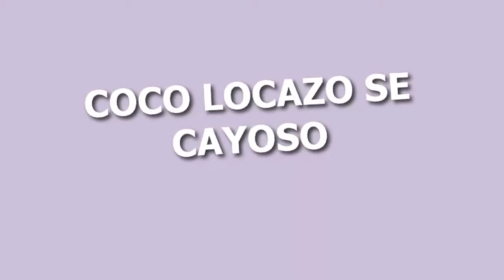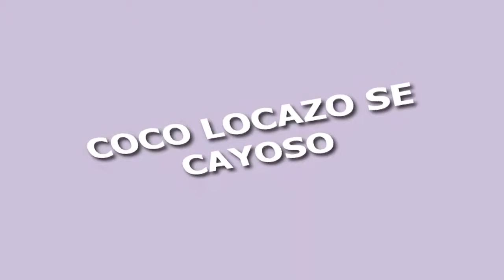Arecibo Travel Video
Arecibo Travel Video - As you approach Arecibo in the crawl of traffic, its hard to imagine that this sprawling modern municipality of nearly 101,000 people is Puerto Ricos third-oldest city, after San Juan and San Germán. Founded in 1556, the original town was named after an esteemed cacique (Taíno chief) and gained notoriety in 1702 when Spanish captain Antonio Correa thwarted a full-scale British invasion off the coast. Little of historical note remains in the present-day city, save a restored cathedral and Spanish-colonial lighthouse in a campy amusement park. Veer further inland and the view gets a lot more interesting.

Arecibos greatest claim to fame is the worlds largest and most sensitive radio telescope, the Observatorio de Arecibo, several miles up the hills to the south, in the heart of karst country. Harboring a fascinating museum and a view worthy of a futuristic James Bond film set, the observatory is open for public viewing and reigns as one of the islands most rewarding must-sees. Back on the coast you can pass a short afternoon at the lighthouse and its surrounding historical park or saunter off in search of ancient Taíno petroglyphs in one of the north coasts many karstic caves.

Wonderful Arecibo Travel Video